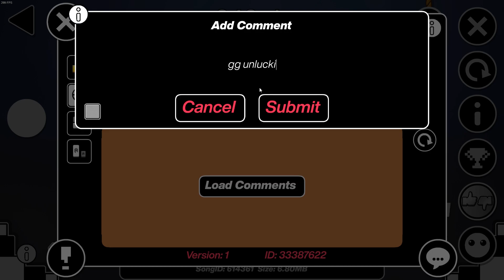SubSonic 100% (Hardbass Demon) by Geostorm [300FPS]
Решил битнуть из за ностальгии (максимально тупая причина, согл). Гп конечно так себе, но что есть, то есть.
                          | About level |

Total Attempts: 4794
Enjoyment: 5/10
Hardest part: 71 - 86
Worst Fail: 92x2, 90%
Current Placement on Demon List:
My Opinion on Demon List:
Rate in Game: Extreme Demon
My rate: Extreme Demon
Level ID: 33387622
Music ID: 614361
Creator: Terron, Gb0y, xcy-7, Evasium, Dudex, Viprin, Rustam, The Devon, PanMan, Sumsar and Jeyzor

                                | Links |

Nick in GD: ItzSmileD

                     | Programs and other |

Recording and Streaming: OBS Studio | Shadow Play

                                  | PC |

Processor: AMD Ryzen 5 3500X
Video card: GeForce GTX 1660SUPER
Motherboard: Biostar X470GTA
PSU: Cougar STX 700W
HDD: WD Blue 1TB
RAM: Iridium Black 2x8 (16GB)
Cooler: Gammaxx 300
Case: Deepcool Matrexx 50
Monitor: LG 24MP59G (75Hz)

                            | Devices |

Mouse: Razer Viper / Logitech G502
Keyboard: Zet Blade Kailh Red
Gamepad: Xbox One
Headphones: Sony MDR-ZX310
Microphone: Dexp U700
Webcam: Dexp Web Camera